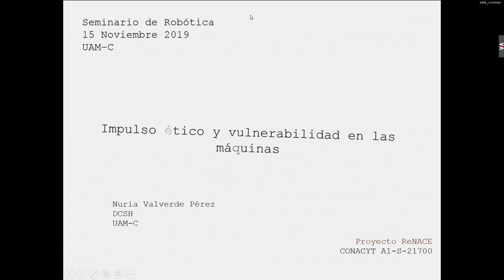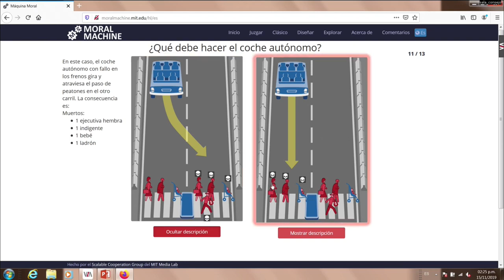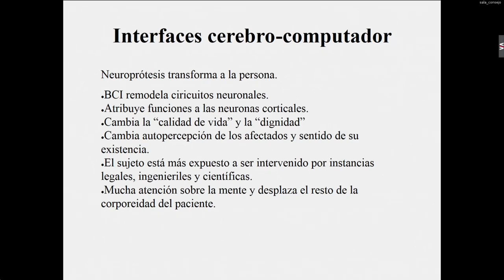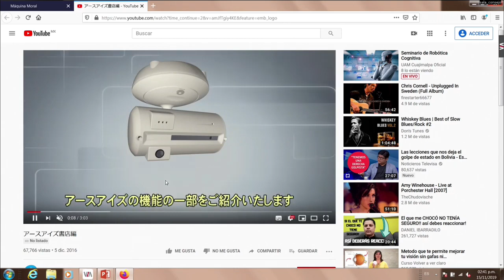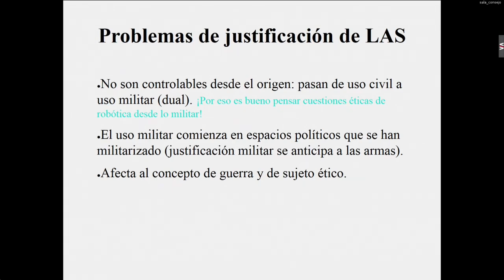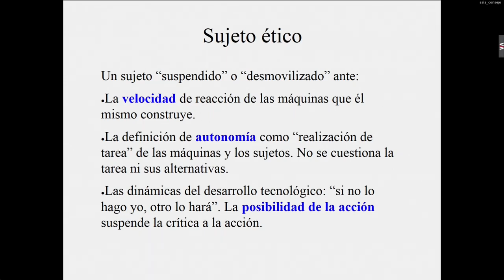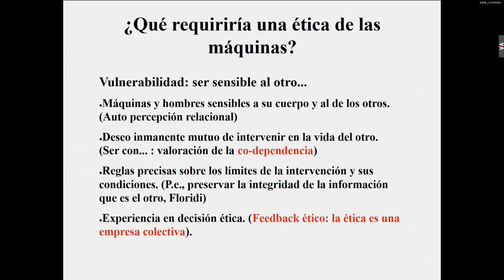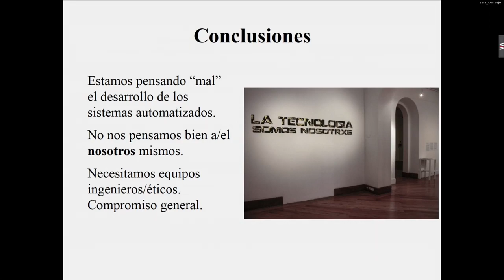Seminario de Robótica Cognitiva